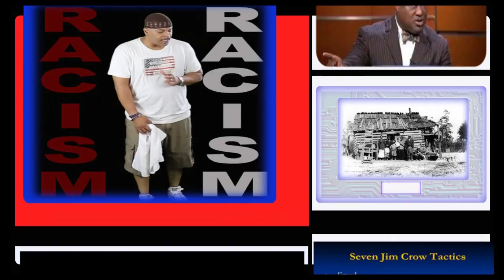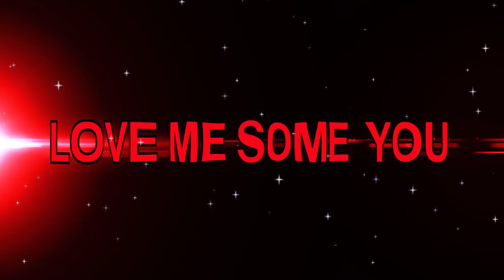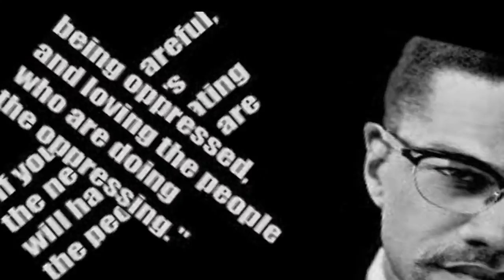HME Demo V 2017